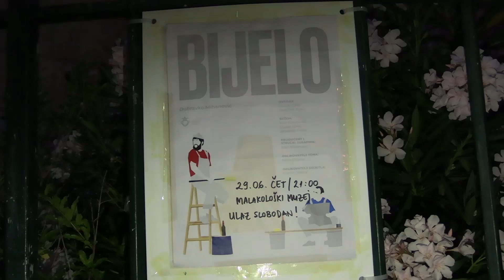PREDSTAVA "BIJELO" U MALAKOLOŠKOM MUZEJU